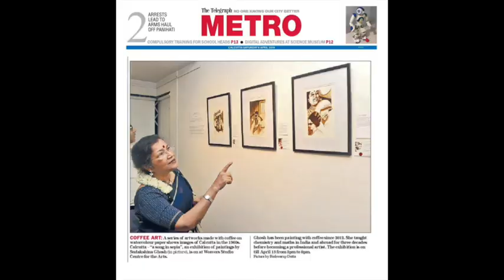Artist Sudakshina Ghosh | Indian Art Ideas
The artist of the month September 2020 is crowned to Sudakshina Ghosh. A self-taught artist, Sudakshina Ghosh draws inspiration for her art from the traditions, culture, and beauty of her homeland and its inhabitants. She enjoys exploring different artistic techniques and media to visually communicate her thoughts and emotions. She has worked with charcoal, watercolor, and acrylic extensively and has been recently trying her hand at painting with coffee to pursue her artistic activity.